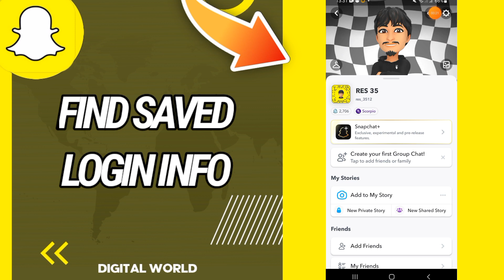How To Find Your Saved Login Info On Snapchat App